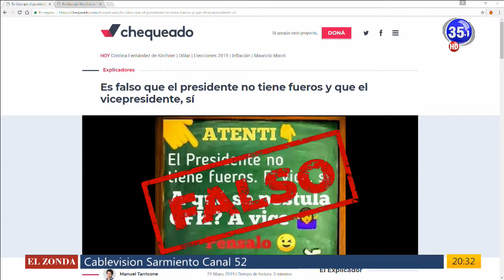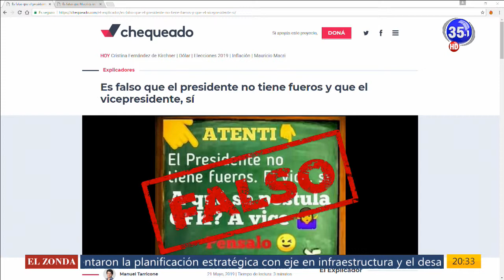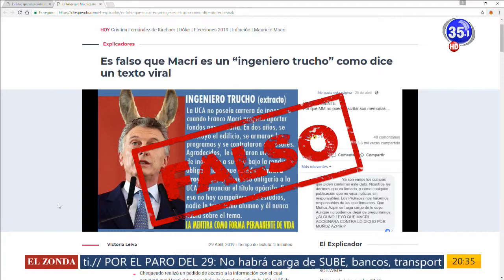Dinamca 23-05-19 02 Ana Selina Puebla